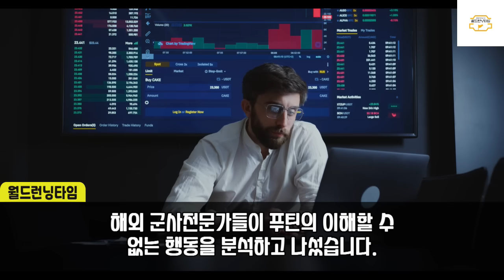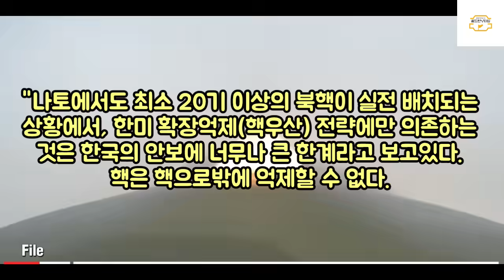[속보] 푸틴 새벽녘 중대발표"한국 대통령은 똑똑히 들으세요"나토 정상회의 참여한 한국보고 눈뒤집힌 러시아